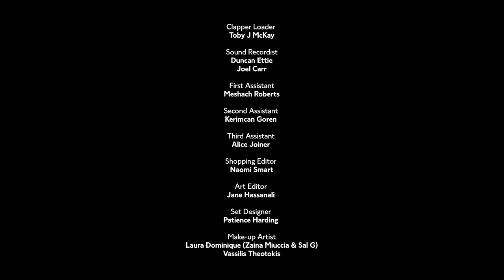Generation Games | British Vogue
Mothers and daughters: Yasmin Le Bon and Amber Le Bon, Serena Rees and Cora Corré, Jan de Villeneuve, Poppy de Villeneuve and Daisy de Villeneuve, Rosemary Ferguson and Elfie Reigate, and Sal G and Zaina Miuccia reveal the lessons they’ve learnt from one another and discuss their unconditional bond.